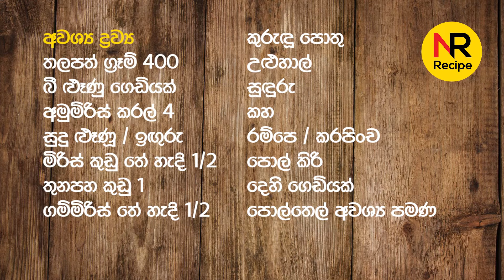ඉදිආප්ප එක්ක රසට කන්න රසවත් මාළු කරියක් - Fish Curry - Nayomi Recipe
අවශ්‍ය ද්‍රව්‍ය
තලපත් ග්‍රෑම් 400
බී ළූණු ගෙඩියක්
අමුමිරිස් කරල් 4
ඉඟුරු / සුදුළුණු
මිරිස් කුඩු තේ හැදි 1/2
තුනපහ කුඩු 1
ගම්මිරිස් තේ හැදි 1/2
කුරුඳු පොතු
උළුහාල්
සූදුරු
කහ
රම්පෙ / කරපිංච
පොල් කිරි
දෙහි ගෙඩියක්
පොල් තෙල් අවශ්‍ය පමණ